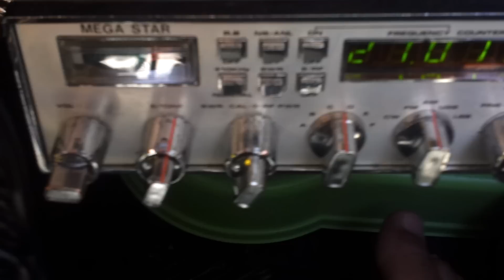Acidente BR 116 Volvo FH, e muita conversa no rádio px! (HD)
Acidente com volvo FH na BR 116 no estado do Ceará, ajuda de alguns amigos que me  reportaram no rádio px esse acidente!

Veículo que o video foi gravado: GOL G4 1.6